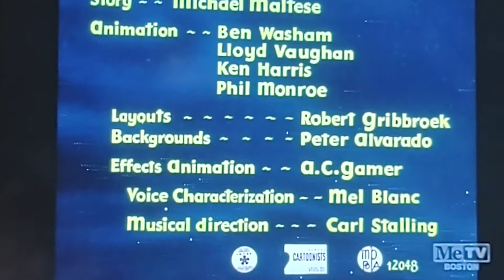Haredevil Hare (1948) Opening On Toon In With Me On MeTV